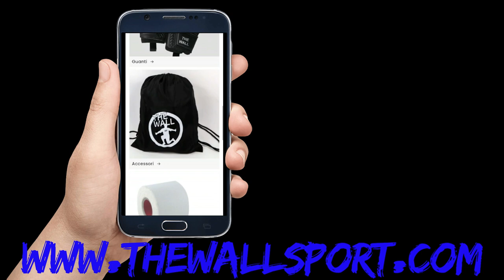Portiere del campionato femminile di serie A di CALCIO A 5 le parate della 3 giornata